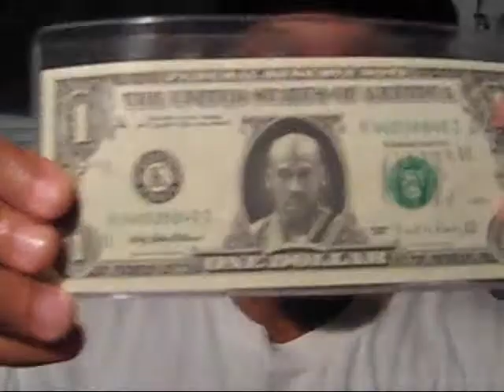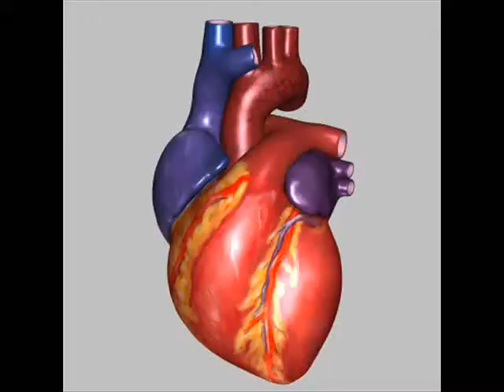Who is Richie Lewis ep. 2